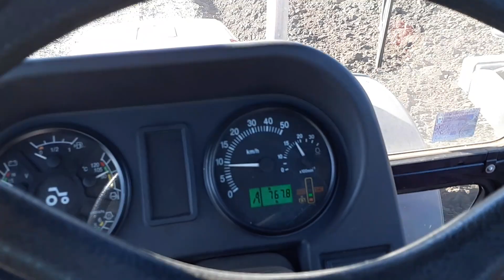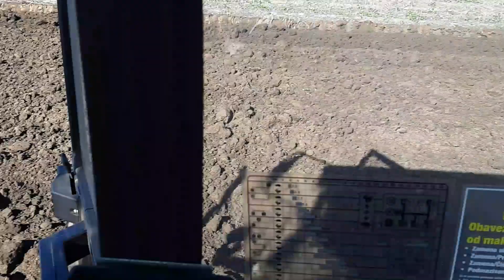Mtz 892.2 szantás/oranje 2019